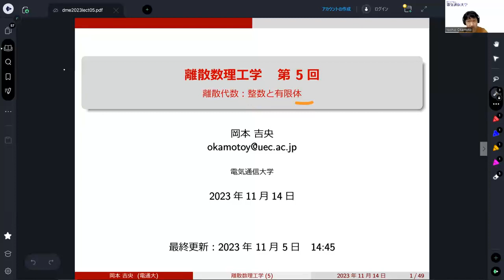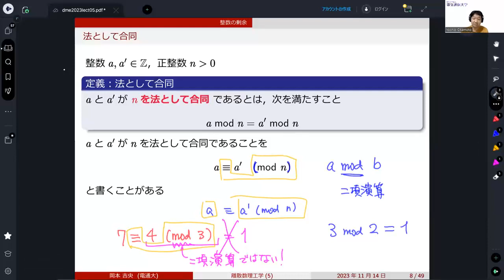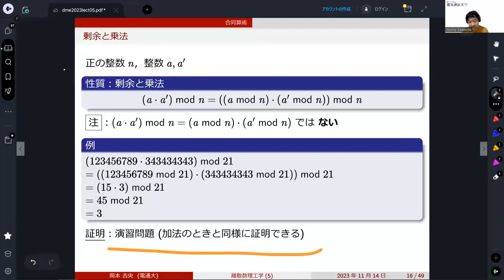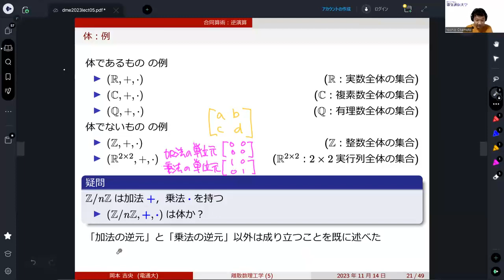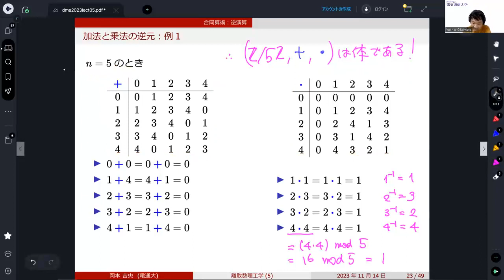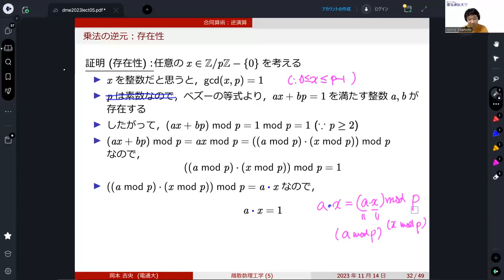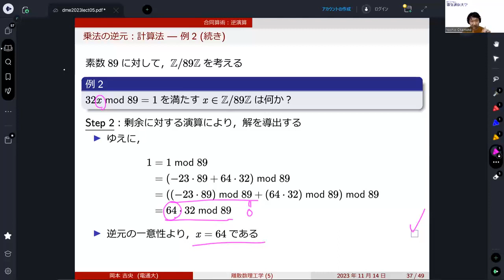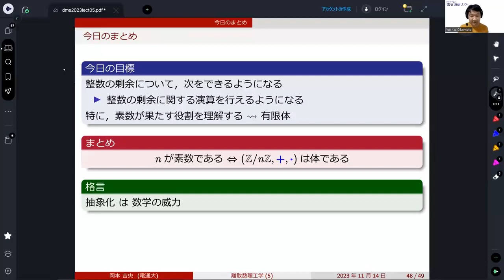離散数理工学 (第5回) 離散代数：整数と有限体 2023年11月14日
剰余，mod，素数，ベズーの等式，ユークリッドの互除法，ユークリッドのアルゴリズム

訂正
1:19:51 例1において「=1」は誤りで，正しくは「=0」です．
1:27:45 例3の解答例において「43」と書いてあるところはすべて「41」が正しい数値です．つまり，答えも「x=43」ではなく「x=41」が正しいものとなります．